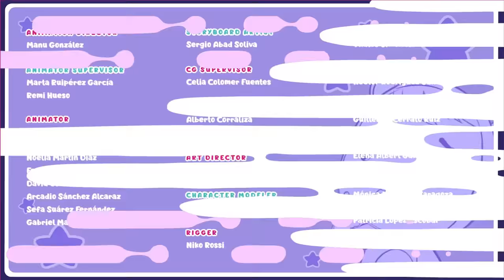The PET Translator ⛑🤣 CRY BABIES 💧 MAGIC TEARS 💕